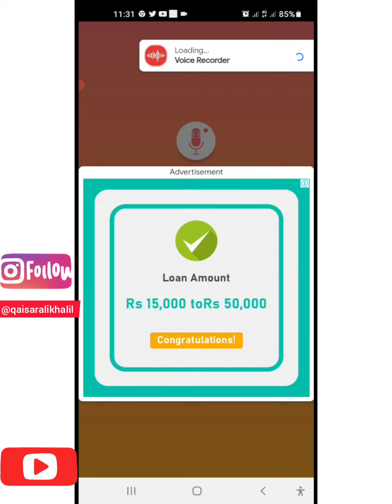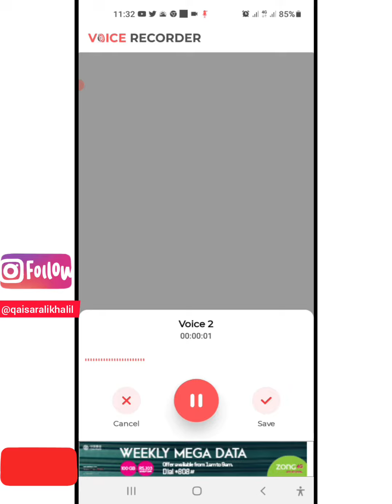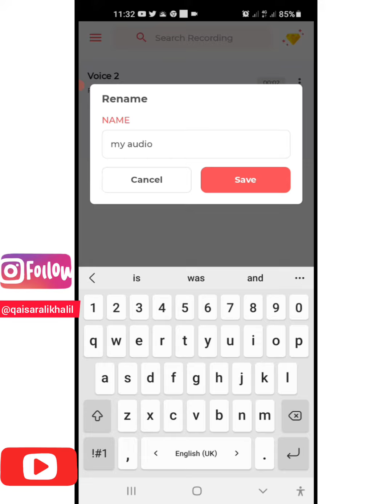Best audio Recorder App For YouTube videos